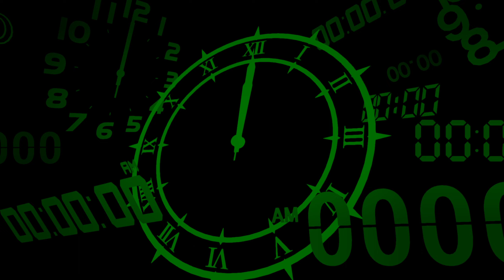(24) ペルソナ３ PERSONA 3 RELOAD (Steam) 1440p RTX 3080 Gameplay